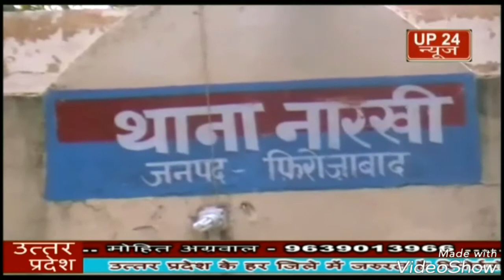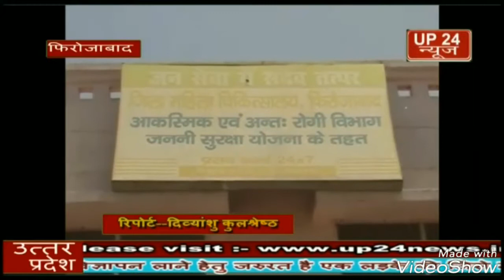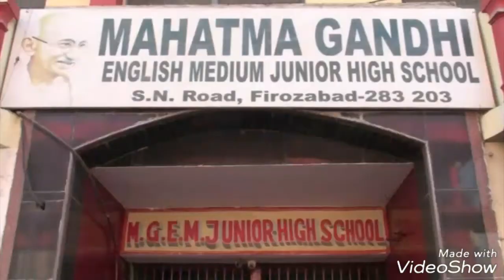उत्तर प्रदेश के फ़िरोज़ावाद में 15 वर्षीय किशोरी के साथ हुआ बलत्कार।